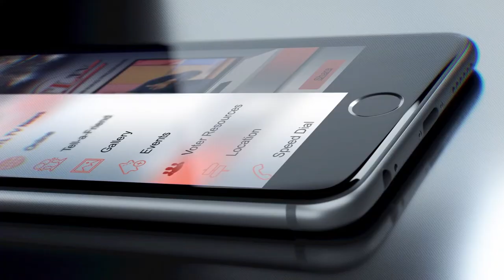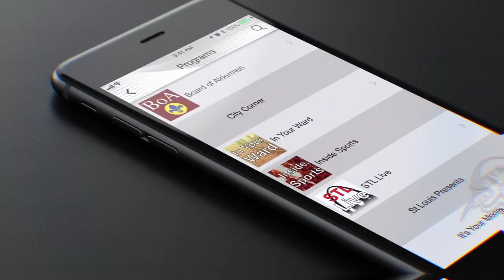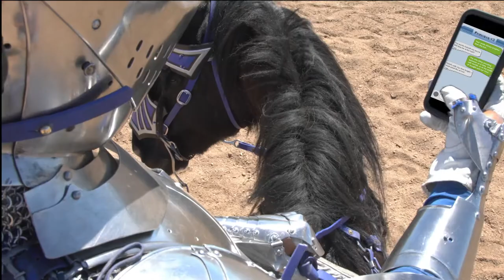City Corner: Blueberry Hill's 50th Anniversary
The iconic restaurant and music venue on St. Louis' Delmar Loop is celebrating its 50th Anniversary. Owner and founder Joe Edwards joins us to talk about how it all got started and how it has evolved over the years.